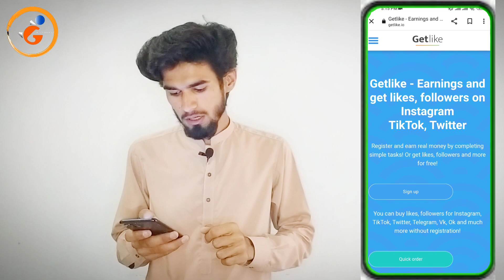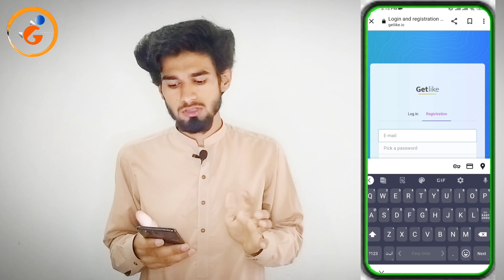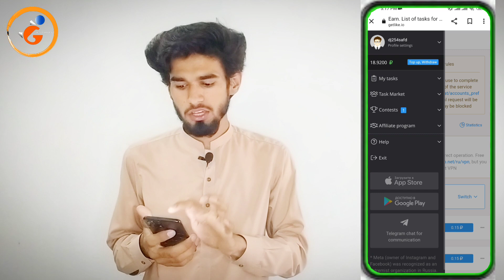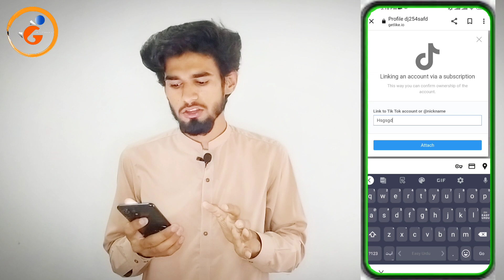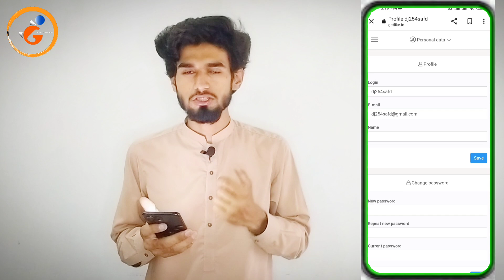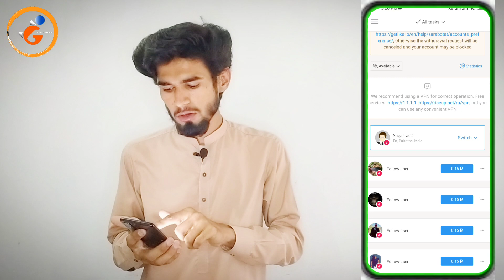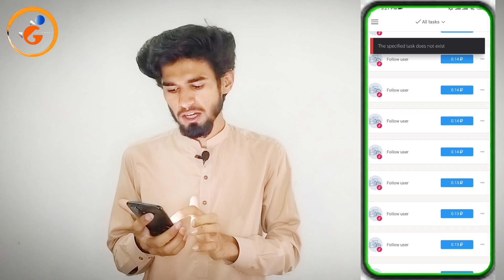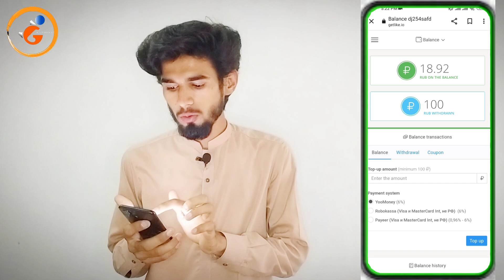Online earning websites| online income site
Welcome to this video, PLEASE SUBSCRIBE MY CHANNEL. here you will learn how you can Start Earning Money Online from your Smart Mobile Phone in 2023, We will review get like website. This method does not include investment. You have to do small task and you can start your online earning journey. Thanks